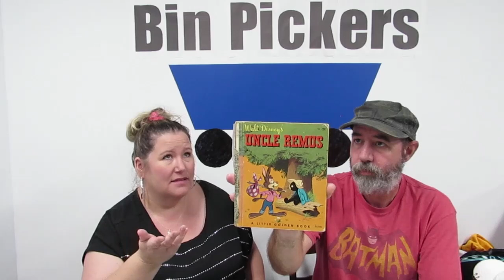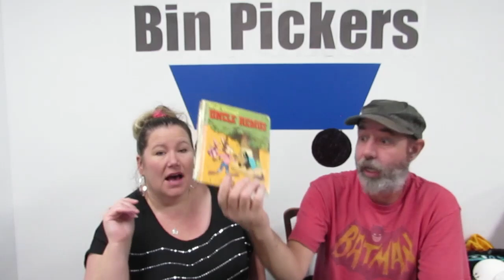We Spent $78 At The Goodwill Outlet | Bin Pickers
Michelle & G
New Palestine, IN 46163

*Sign up for Mercari and get $ off your first purchase.

Ebay listings: